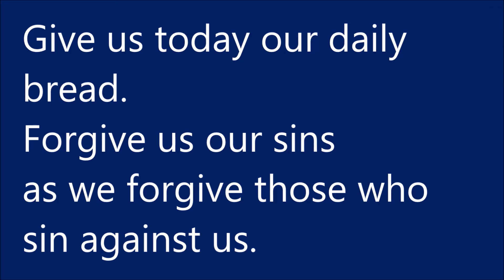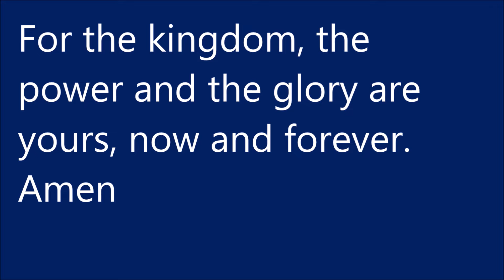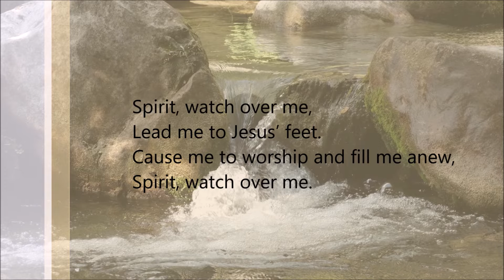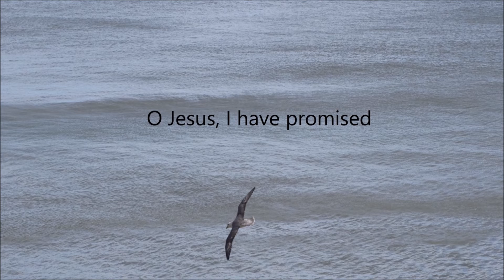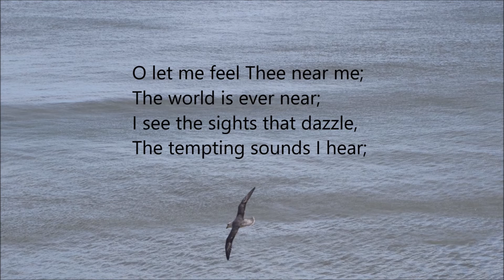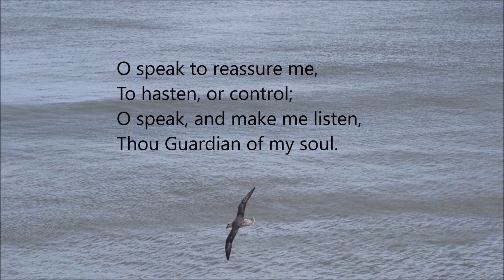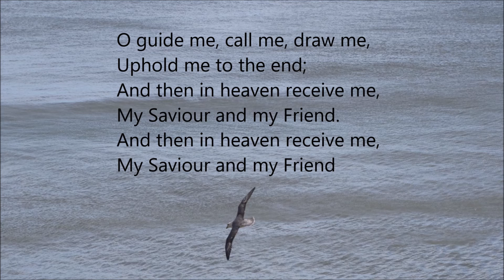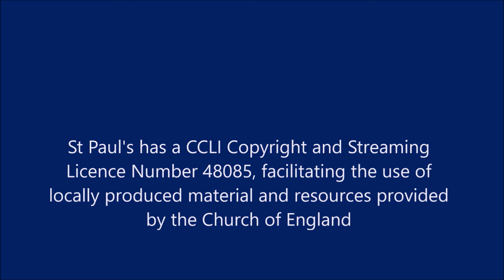Midweek Prayer 11th January 2022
When you go through waters I will be with you.  Reflections on Isaiah 43.